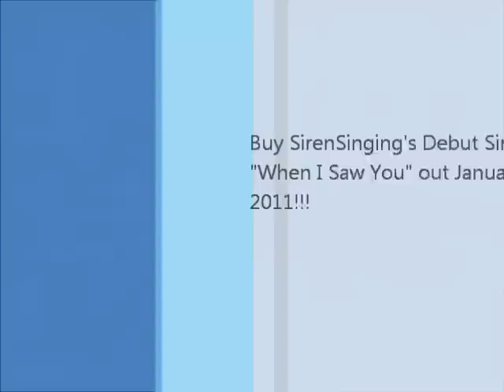SirenSinging- When I Saw You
SirenSinging rehearsing the debut single "When I Saw You" on January 28th, 2011. Buy the EP "Things I'll Never Say" in March of 2011!!!

Band Members:
Allison Saleh--Vocals & Keys
Sal Aguirre-- Drums
JP Sanders-- Bass
Matt Marquez-- Guitars